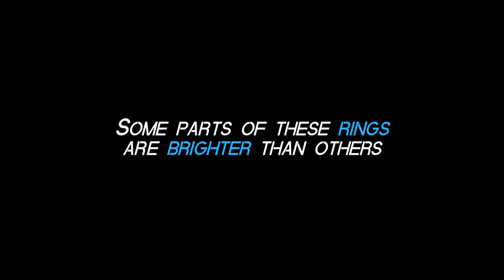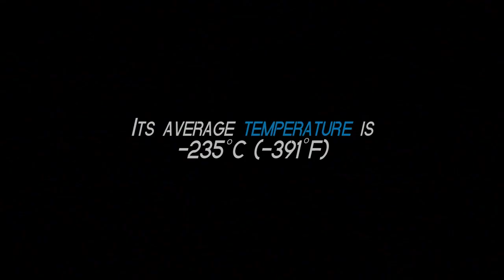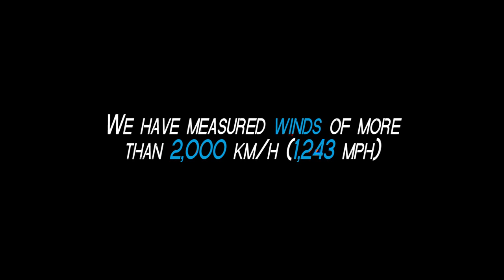8 facts about: NEPTUNE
8 interesting facts about Neptune. The Farthest Planet.

If you are interested in the wonders of the Universe, as planets, stars, black holes, theories, our solar system... You should watch this short documentary. In this case, you will enjoy learning the best curiosities about Neptune. Its moons, its arcs, its winds, its Great Dark Spot...

Also, If you have any particular interest, something you would like to learn about, please comment it and I will make a great new video about it. And of couse, IT IS ABSOLUTELY FREE.